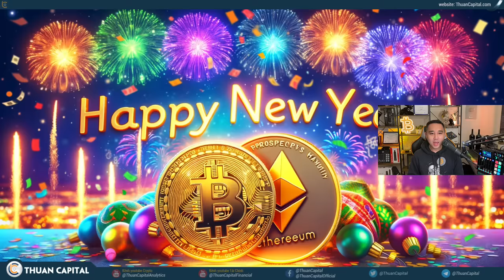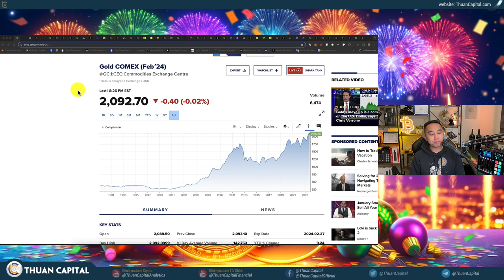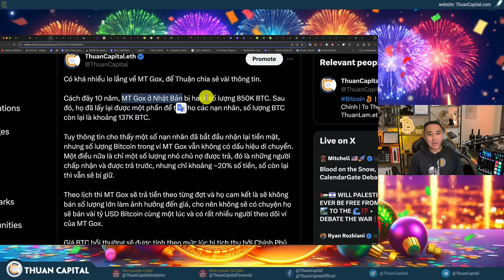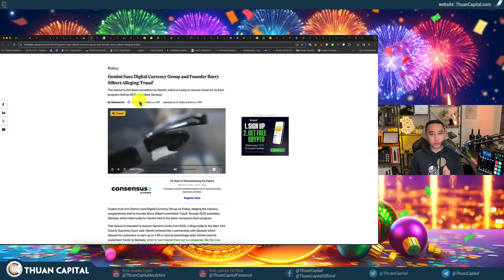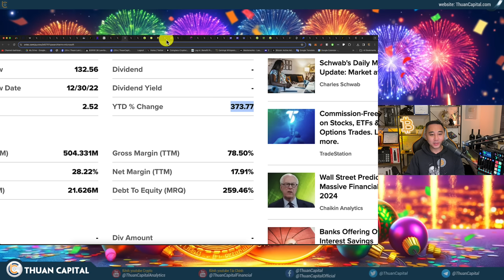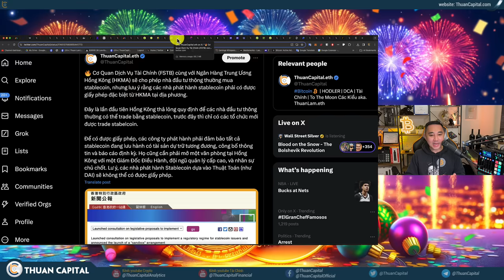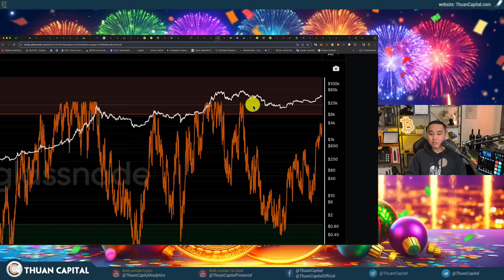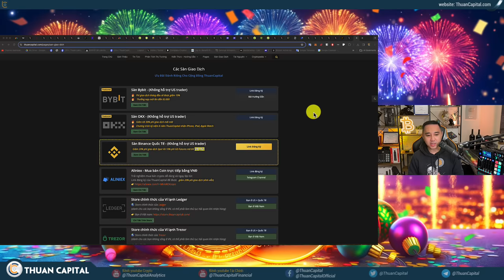1785 - Goodbye 2023, READY 2024-2025!!! Bạn Có Đủ Bullish?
⏱️ TIMESTAMPS
00:00 - Thuận đã trở lại, thị trường crypto không thay đổi nhiều, 2023 sắp kết thúc
02:47 - Thị trường truyền thống đã có tăng trưởng trong năm nay. Vàng đạt ATH
06:50 - Giá Bitcoin giữ vững trên $44K những ngày qua
08:07 - Gần 10 năm sau khi bị hack, sàn Mt. Gox dường như đang bắt đầu trả nợ cho những nạn nhân.
14:11 - Grayscale vừa chỉnh sửa văn bản Bitcoin Spot ETF, ngay sau khi Barry Silbert từ chức Chủ tịch Grayscale
19:38 - Gemini cũng đang kiện công ty DCG liên quan đến lừa đảo
24:15 - MicroStrategy đã mua thêm 14.620 BTC với giá ~$615,7 triệu với mức giá trung bình là 42.110 cho mỗi BTC
26:15 - Top 10 Hodl Bitcoin
32:03 - 1 tỷ đô usdt được in thêm sẵn sàng cho thị trường
32:37 - Cơ Quan Dịch Vụ Tài Chính (FSTB) cùng với Ngân Hàng Trung Ương Hồng Kông (HKMA) sẽ cho phép nhà đầu tư thông thường mua stablecoin
35:35 - 74% người tham gia khảo sát tin rằng tài sản kỹ thuật số, đặc biệt là crypto, là xu hướng đầu tư hiện hành, một cuộc khảo sát của Bộ Khoa Học và Ứng Dụng tại đại học Bách khoa Hồng Kong
37:20 - Cuộc họp nội các Nhật Bản đã thông qua kế hoạch cải cách thuế cho năm tài chính 2024.
38:20 - Bitcoin tạo ra 70.000 triệu phù đô la mới
39:10 - OnChain 88.7% bitcoin có lời, NUPL chớm xanh lá cây
40:20 - Doanh thu cty đào bitcoin từ phí giao dịch tăng vọt 400% so với năm trước
44:16 - Dân Biểu Warren Davidson 🇺🇸 THỀ sẽ đánh sập chiếc ghế Chủ Tịch SEC của Gary Gensler NĂM 2024.
46:07 - Ưu đãi dành riêng cho cộng đồng ThuanCapital